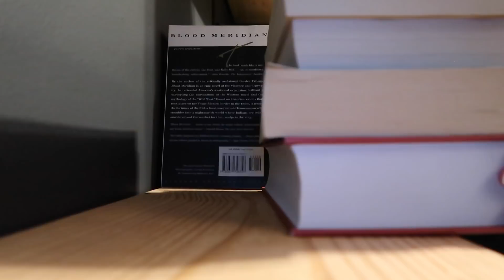SATISFYING EXTREME CLEAN WITH ME! | FALL DECORATE 2020 | NEW FURNITURE & ROOM REARRANGING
hey sugar boogers! let's get cleaning! 💜

Our wifi booster!

FREQUENTLY ASKED QUESTIONS:
MY COMPUTER
OCEDAR SPIN MOP